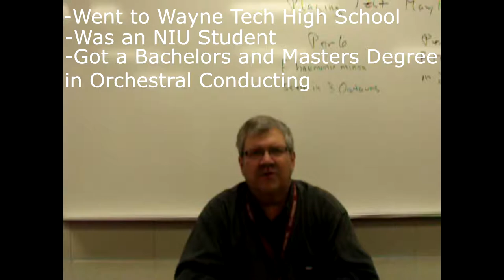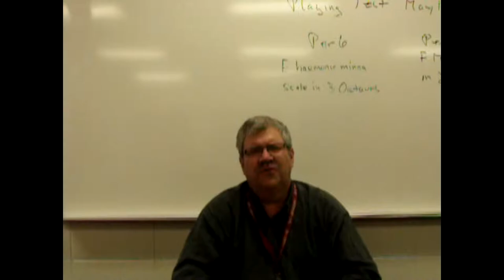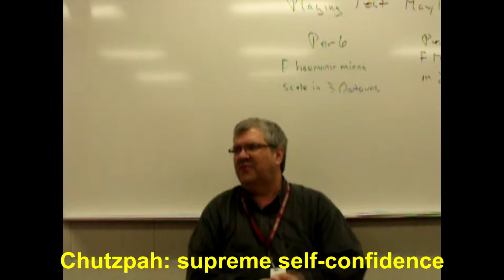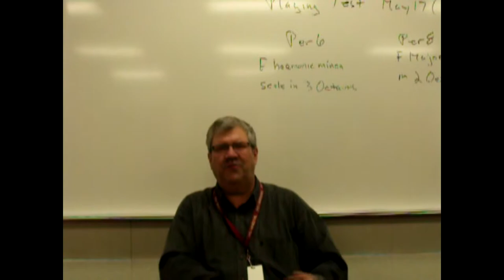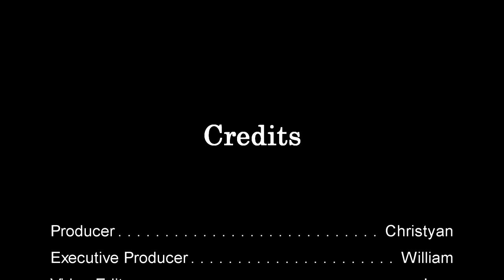AMSTUD Final Project - Mr. Weyland's Interview